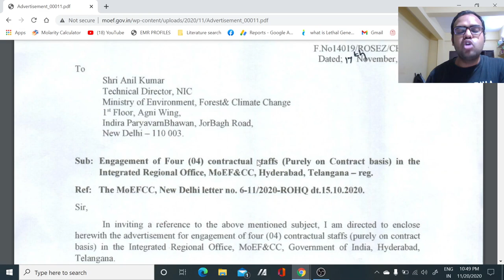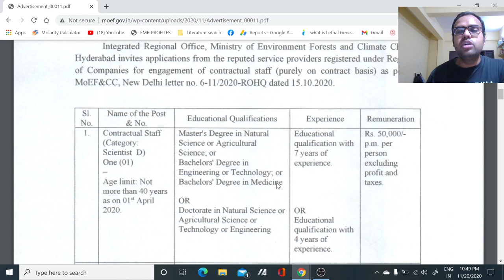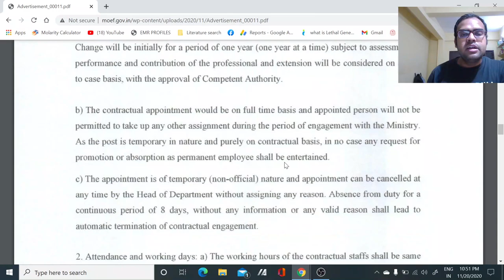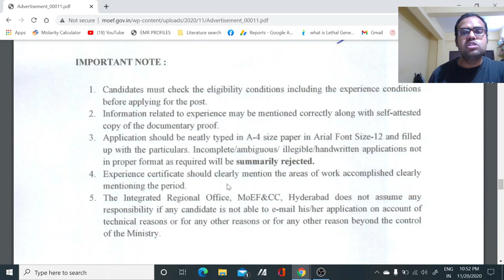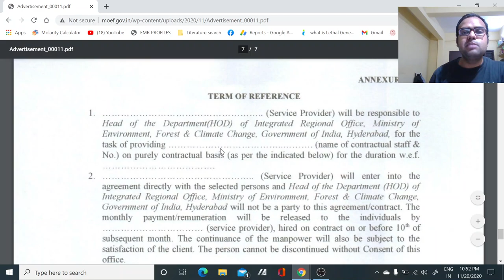Scientist D and C positions II PG and PhD Research jobs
In this video tutorial, we have discussed about the Scientist D and C positions of Ministry of Environment, Forest and Climate change. For this post PG as well as PhD students can also apply. It's a great opportunity for those who want to make carrier in research field. So if you are eligible for the post then grab the opportunity...